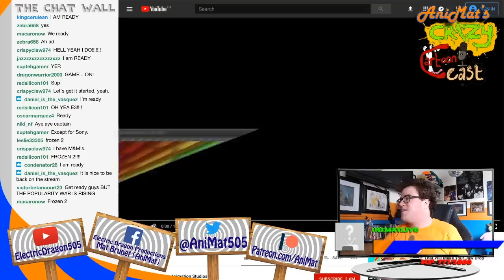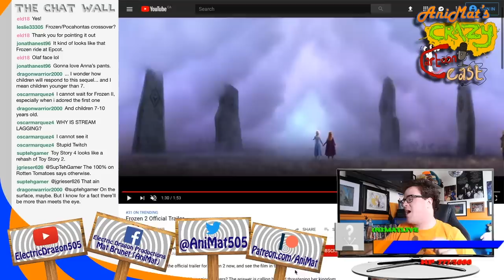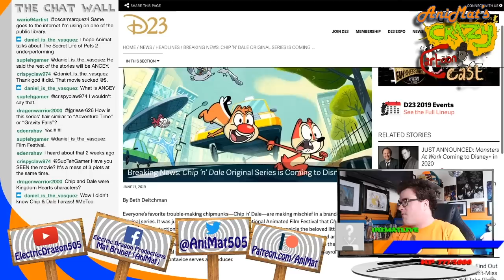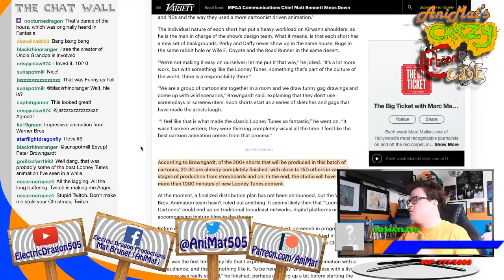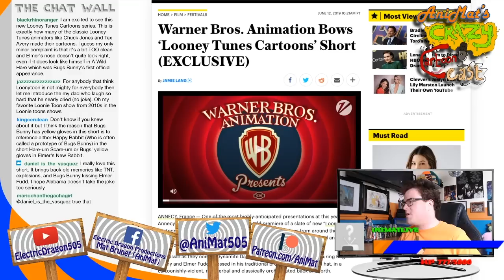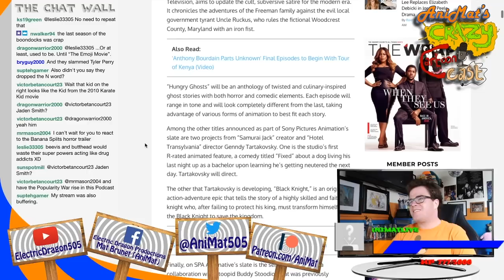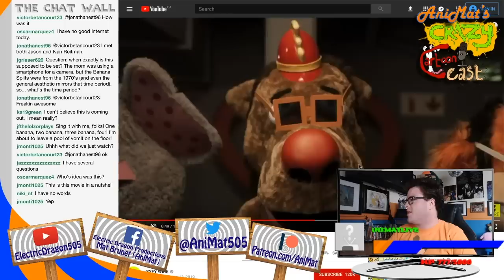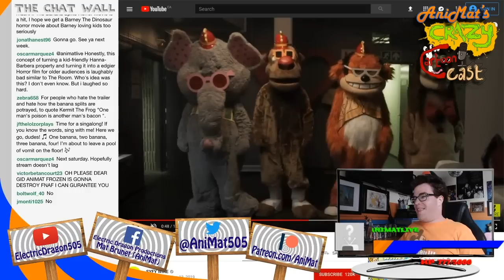Elsa’s Enchanted Event - AniMat’s Crazy Cartoon Cast Ep. 55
Watch The Podcast LIVE Every Saturday 2pm EST

We got a little more of a taste of the anticipated sequel and it’s giving us more questions and more hype

Today’s episode includes:
• 1:55 Disney released the trailer of Frozen II
• 20:38 Disney revealed an animated reboot of Chip n’ Dale for Disney+
• 37:51 Warner Bros. showed the this first Looney Tunes Cartoons at Annecy
• 54:10 Sony Pictures Animation announced new TV projects, including The Boondocks and Hungry Ghosts, at Annecy
• 1:17:00 SYFY Wire released the trailer of The Banana Splits Movie